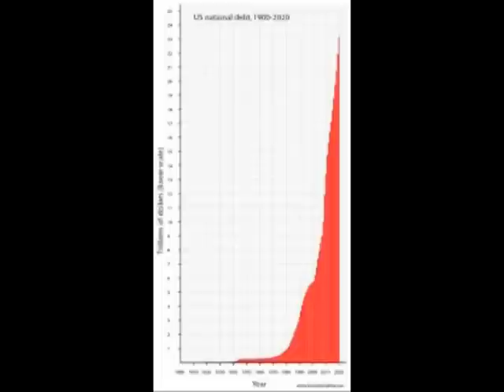Coming Hyperinflation Event 2016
The U.S. will handle the growing debt mountain by first monetizing the debt, then defaulting on interest payments to foreigners as the U.S. inflates the debt away through high inflation or even hyper inflation. *Debt Clock: REAL TIME